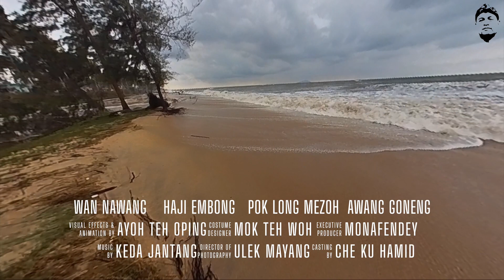HAKISAN PANTAI DI MUSIM TENGKUJUH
HAKISAN PANTAI DI MUSIM TENGKUJUH DI PANTAI MENGABANG KAPAL, BATU RAKIT, TERENGGANU